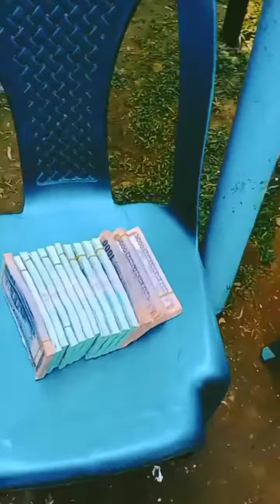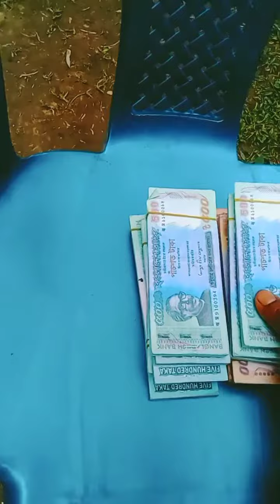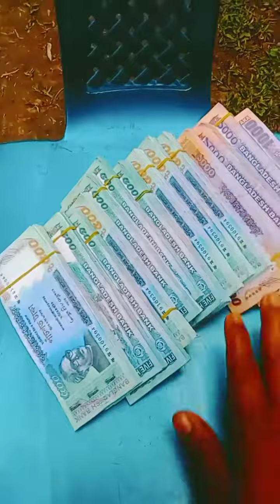একজন কোটিপতি টাকা নিয়ে বিলাসিতা কর এখন গরিব না খেয়ে মরে